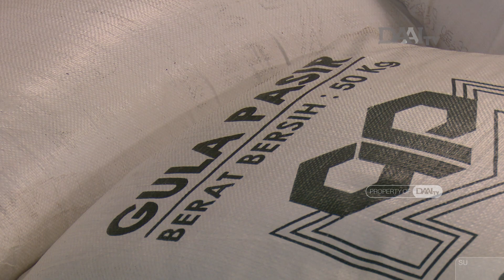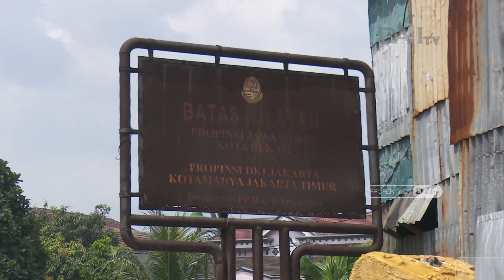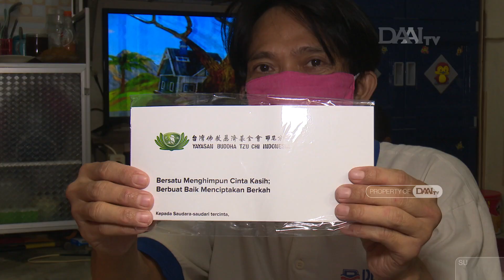Sumbangsih untuk Warga Cakung | Paket Bantuan Covid-19